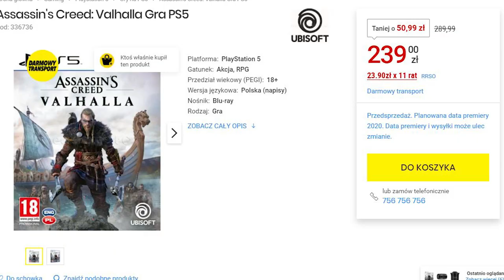Którą wersje PlayStation 5 kupić ? - PS5 VS PS5 DIGITAL EDITION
📳 Masz kozak pomysł na współprace, wspólny film etc...

🔔Jeśli interesują cię moje filmy to walnij dzwona 🔔

⚠️No i oczywiście zostawiaj subskrajbera ⚠️